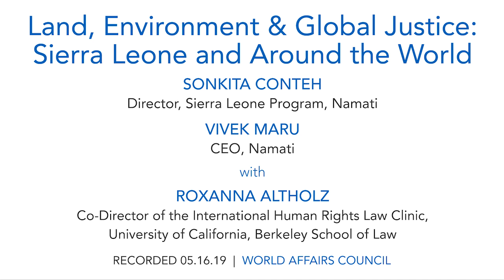Land, Environment & Global Justice: Sierra Leone and Around the World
The majority of responses to climate change focus on top-down measures, such as the Paris Agreement and the call to revive the United States’ Environmental Protection Agency. A parallel struggle is also underway that is less known but arguably equally important: the struggle of people who depend on land and environment to exercise their rights. However, the World Justice Project estimates that 5 billion people live outside of the protection of the law. Those living outside the law are often driven from their land, denied basic services, and intimidated by violence. This is especially the case in places like India, Sierra Leone, and Cambodia where individuals and communities are often denied the power to manage their forests, pastures, rivers, lakes and coasts. Meanwhile, there is an ever-increasing investment interest in exactly those resources. When the rights of those who live and depend on the land are insecure, conflict and unsustainable, inequitable development are more likely.

In response, there is an emerging movement of community legal workers, also known as community paralegals, who empower people to understand, use, and shape the law. These advocates form a dynamic, creative frontline that can squeeze justice out of even broken systems.

How do grassroots justice efforts relate to systemic change? How can those most affected by environmental harm overcome the imbalances of power between themselves, private companies and the state? What roles do global superpowers, such as the United States and China, play in land investment and climate change? How should the top-down and bottom-up parts of the environmental movement interact?"

Sonkita Conteh, director of Namati's Sierra Leone Program, and Vivek Maru, founder and CEO of Namati, will join us to describe these efforts by smallholder farmers, fisher people, herders, and legal advocates to address harms caused by industry and large-scale agriculture, in Sierra Leone, India, Kenya, Myanmar, the United States, and elsewhere. Namati is the first and only global organization dedicated to legal empowerment. Since 2011, 1.3 million people have directly benefited from remedies achieved by Namati-trained paralegals.

SPEAKER:
Sonkita Conteh
Director, Sierra Leone Program, Namati

Vivek Maru
CEO, Namati

MODERATOR:
Roxanna Altholz
Co-Director & Clinical Professor University of California, Berkeley School of Law – Boal, International Human Rights Law Clinic, University of California, Berkeley School of Law